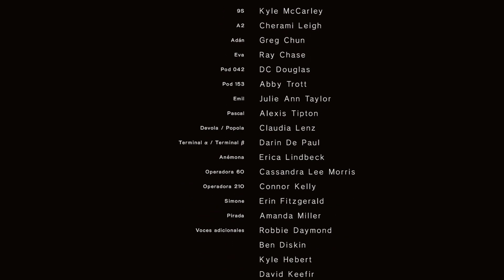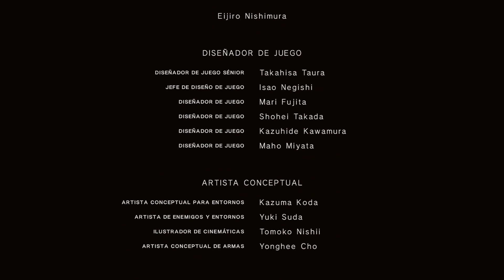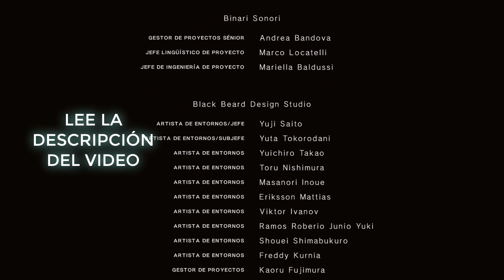El fin[A]l no está escrito - Ep 9 Fin - NieR Automata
Pues llegamos al final del juego, más específicamente el final "A", por lo que el verdadero final es el "E", el cual aparece al final del video, por qué no grabé todo? Porque soy una persona ocupada IRL, Youtube y los videos que subo son por "hobbie" más que por necesidad, entonces no puedo dedicarle mucho tiempo a esto.

En cuanto al juego una vez terminas donde 9S pasa su memoria a una maquina, la siguiente partida la juegas desde el punto de vista de 9S, es la misma campaña con algunos cambios en la perspectiva de 9S, él parece generar una empatía más grande por las máquinas.

Luego de el final jugando como 9S la historia avanza, y parece que Yorha quiere acabar de una vez por todas, por lo que manda a toda su flotilla (incluyendo a nuestra chica 2B) a la Tierra; 9S y 2B se reúnen con un equipo de asalto y empieza la pelea, luego de un rato jugando como 9S, todos los androides se infectan de un virus, por lo que deciden usar sus cajas negras como al principio del juego, regresan a la nave de mando y las soldados ahí, incluyendo a la Comandante se infectan del virus igual, por lo que regresan a la Tierra, 2B y 9S en una misión ya casi sin esperanza.

Controlando a 2B y con sus funciones fallando cada vez más, el Pod le menciona que el área del centro comercial es la más segura de señales enemigas o algo así, por lo que te diriges hacía allá en lo que parece un viaje interminable y al llegar te atacan unas máquinas, por lo que llega A2 a rescatarte.

Al final 2B se infecta y transfiere todas sus posesiones a A2 y esta decide acabar con la "vida" de 2B, por lo que 9S lo ve a la distancia y corre apuradamente por A2 intenando cobrar venganza por la muerte de 2B. Luego tienes opcion de jugar como A2 o como 9S, al final juegas como los dos de todos modos, y en la batalla final puedes elegir entre usar a 9S o A2 (que por cierto, le comenta que 2B en realidad es un modelo 2E, las funciones de este modelo es destruir andorides, por eso no intentaba encariñarse con 9S, porque estaba en su programación destruirlo cuando fuera necesario).

Nuestro muchacho 9S se infecta en esta batalla final, tanto por la rabia que siente hacía A2 como por un brazo que se injertó él debido a que había perdido uno, un brazo de un androide copia de 2B.

Una vez peleas con ambos, desbloqueas el final "E", que aparece al final de este video (fue lo único que decidí grabar, pues no requería  mucho esfuerzo en la edición).

Al final me quedo con que es un juego increíble que me lo llevaré a la memoria por mucho tiempo y que me encantó a pesar de que se me dificultaran un poco los menús al inicio del juego.

Calificación?... Me gustó mucho.

¿Deseas seguirme?

¿Mi correo?

Cuida el planeta...